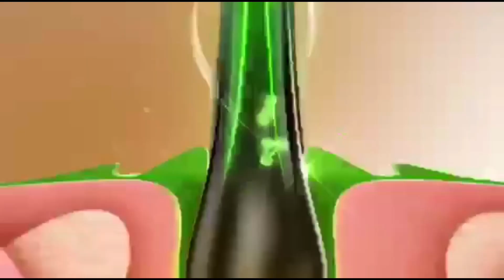සුදු නංගිගේ Dance එකනම් සුපිරියි ආාා.